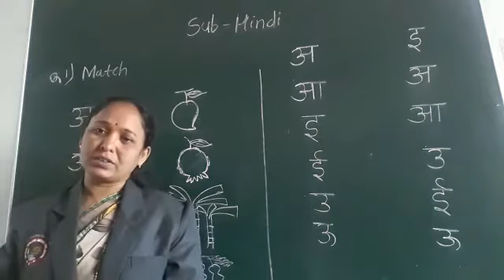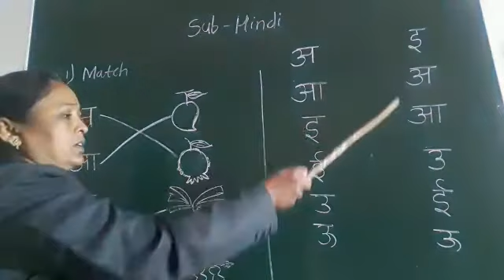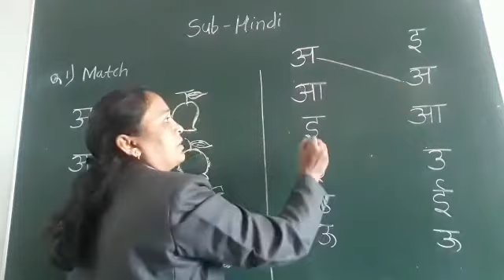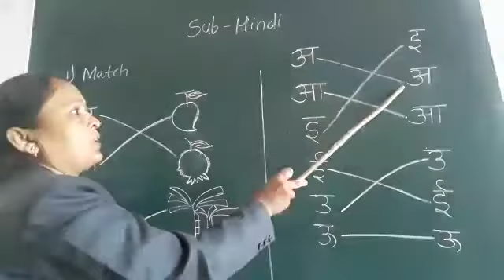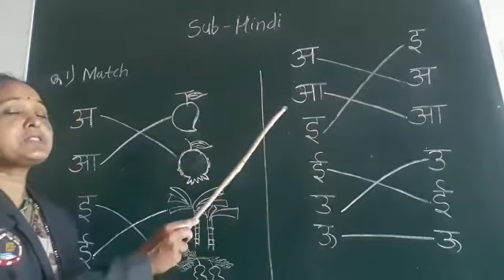UKG Hindi By Mrs Anjali D